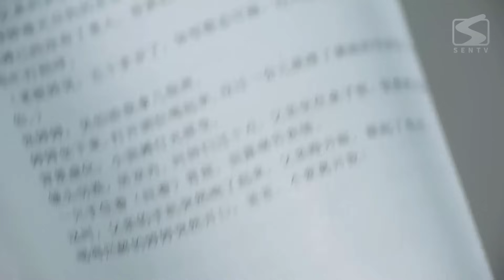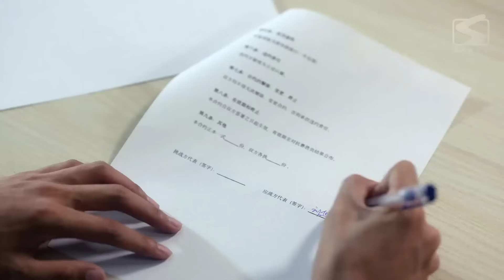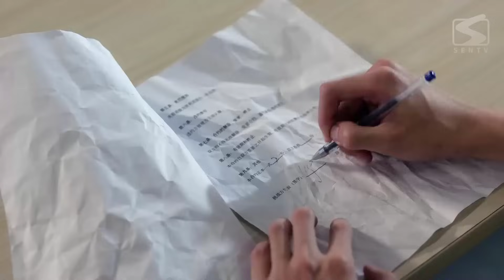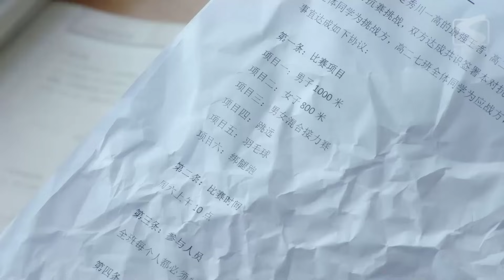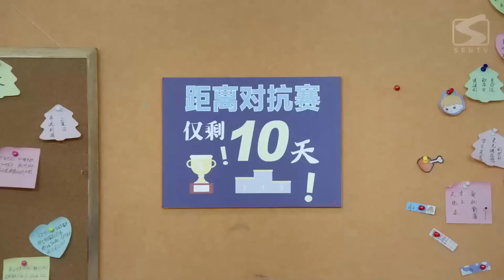RUNG ĐỘNG TÌNH ĐẦU - Tập 24 | Phim Ngôn Tình Học Đường Ngọt Ngào Siêu Hay 2023 | SENTV VietNam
✤ Đạo diễn: Lưu Kỳ Gia
✤ Diễn viên: Ba Tử tranh, Châu Xuyên Quân, Ngô Địch Phi
✤ RUNG ĐỘNG TÌNH ĐẦU: Thiếu nữ đầy sức sống Hạng Hạ cùng bàn với thần tượng của mình, học bá cao quý lạnh lùng Cận Hàn, sự "hâm mộ" quá mức của Hạng Hạ đã gây ra hàng loạt rắc rối cho Cận Hàn. Trong câu chuyện dở khóc dở cười này, những giây phút tỏa sáng của Hạng Hạ đã khiến Cận Hàn dần thay đổi cách nhìn của mình. Trong tuổi thanh xuân trong sáng và đẹp đẽ ấy, cả hai cùng nhau phấn đấu, tiến bộ và trở thành thần tượng của nhau.